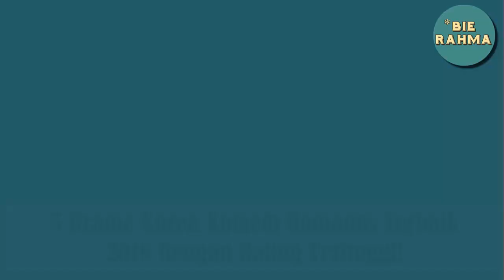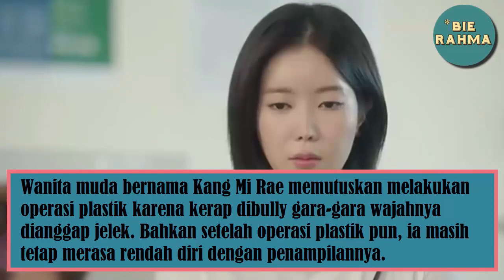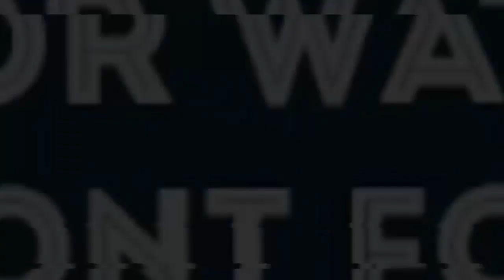5 Drama Korea Komedi Romantis Terbaik 2018 Dengan Rating Tertinggi!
Video 0063 : 5 Drama Korea Komedi Romantis Terbaik 2018 Dengan Rating Tertinggi!